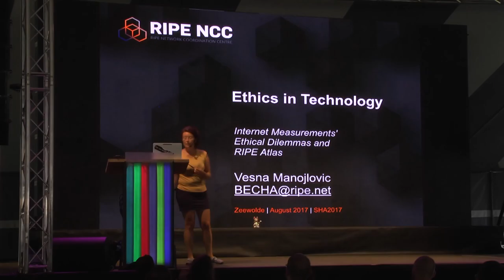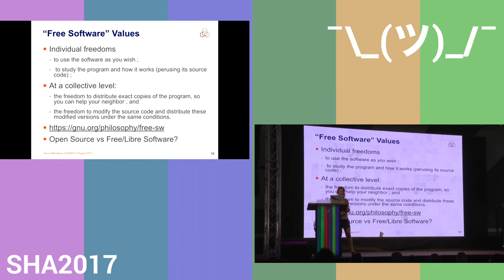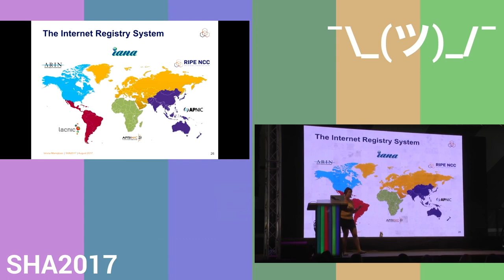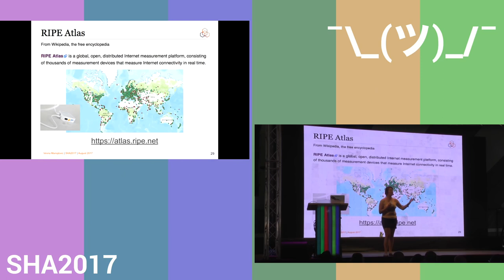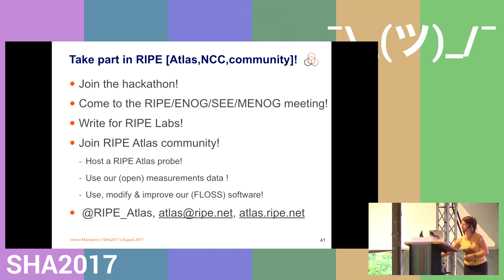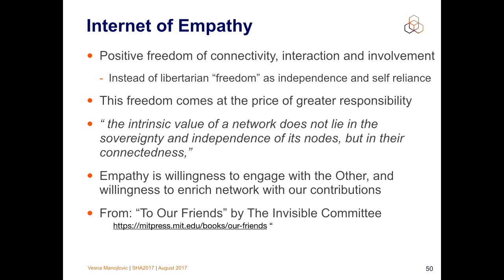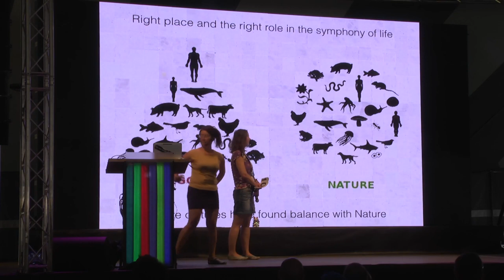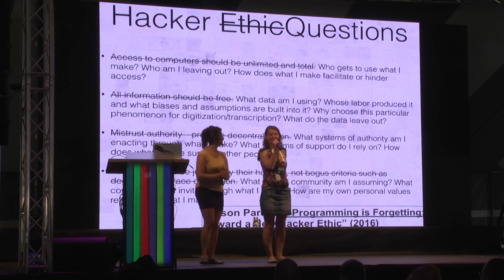Ethics in Technology (SHA2017)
Internet Measurements' Ethical Dilemmas and RIPE Atlas

When designing technologies, networked systems, and measurements on the Internet, we must be aware of their implications and consequences for the society and participants. As engineers, scientists, programmers and other experts, we have moral obligations towards our peers, users of technologies we create, and the wider communities.

In this talk I want to talk both about general ethical considerations, and specific examples of moral dilemmas that come from building the RIPE Atlas system, and conducting measurements that reveal workings of Internet infrastructure and services.

Vesna Manojlovic (BECHA)